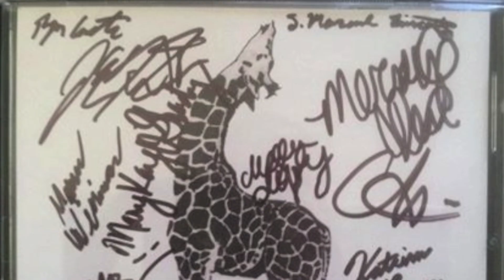Black And Gold - Sam Sparro (A Cappella Cover)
Arrangement: Matt Magrath
Soloist: Matt Magrath